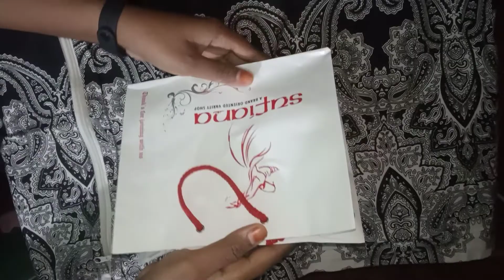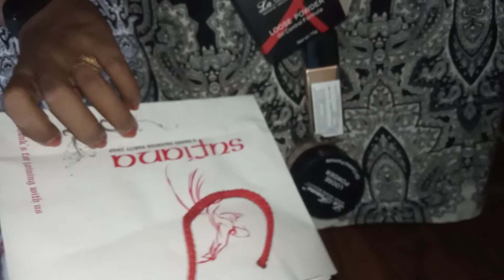আমি এগুলো কি কিনলাম? এগুলো কি ভালো?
Tnx for ur watching.

This is another fb id and ai id ta you tube channel er name.
Your quarries:-
MISHTI PAKHI'S VLOG
MISHTIPAKHI
ANANDI
mishti pakhi's vlog
Mishti pakhi anandi